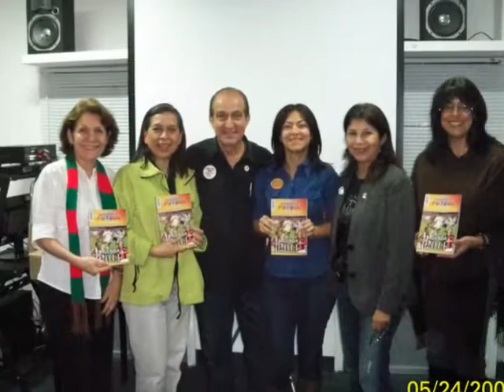Graduacion de la UE Ofc Torre Fertec Dic 2010